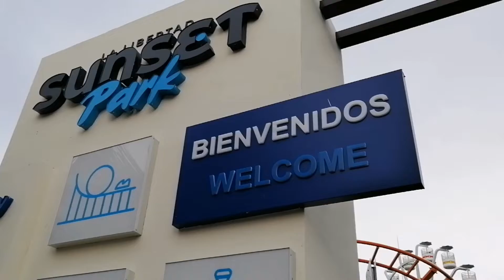Sunset Park El Salvador. Roller Coaster.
5 atracciones para disfrutar.
5 rides to enjoy
Visit El Salvador and Sunset Park.